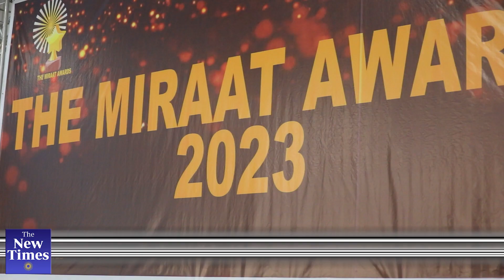The Miraat Awards: Muslims recognised for outstanding deeds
The Miraat Awards (TMA) Company Ltd – a firm created by six Sheikhs – in partnership with the Rwanda Muslim Community, awarded some Muslims for their outstanding works that contributed to advancing the performance of Islam and the welfare of its believers.

The event was held on Friday, April 21, at Kigali Conference and Exhibition Village (former Camp Kigali), where over 2,000 Muslims gathered. The Secretary of The Miraat Awards Company Ltd, Sheikh Said Twahiru, told The New Times that the firm was established by six sheikhs who teamed up to develop themselves through organising various activities including awarding outstanding people for Islamic achievements.